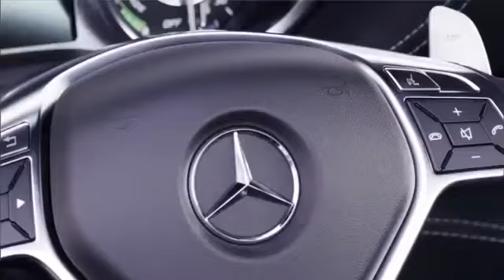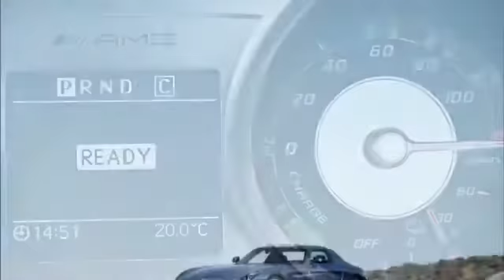My Car 2014 SLS AMG Electric Drive Mercedes Benz